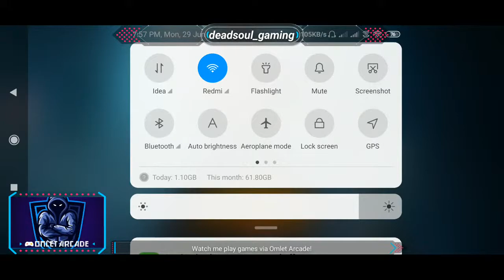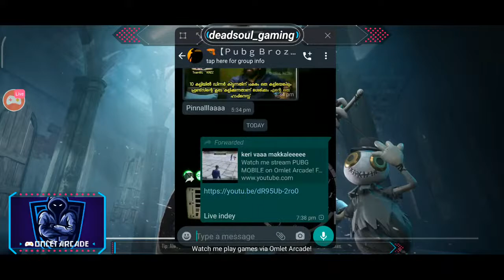keri vaaa makkaleeeee